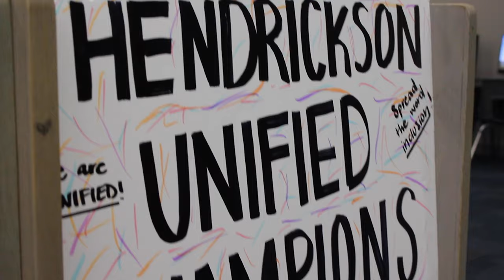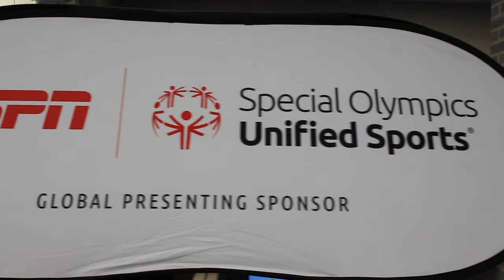Hendrickson High School and Unified Champions (UIL Submission 2023)